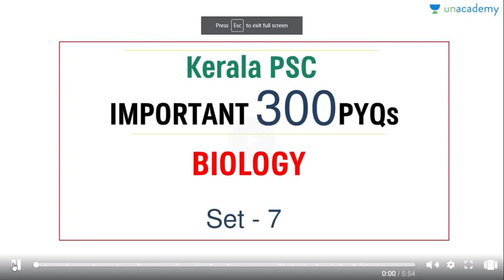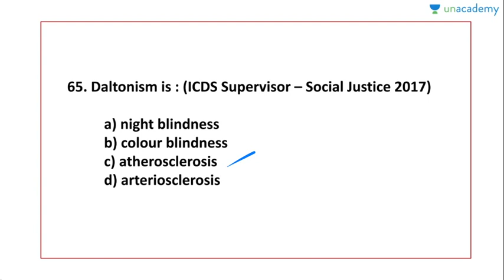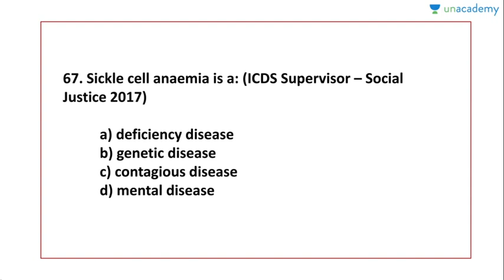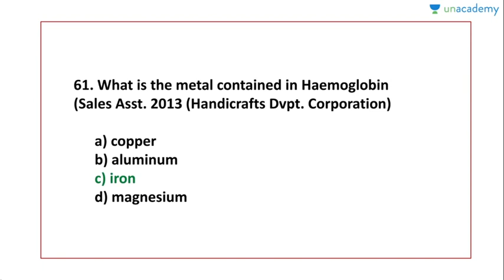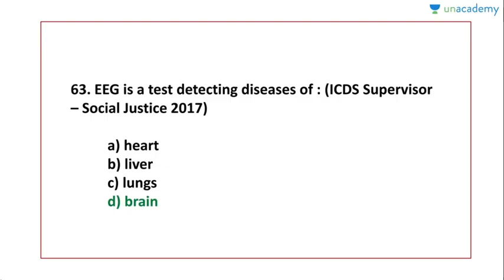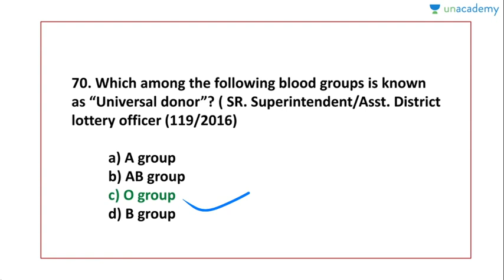300 Important PYQ's in Biology for Kerala PSC - Part 7 | JAFAR